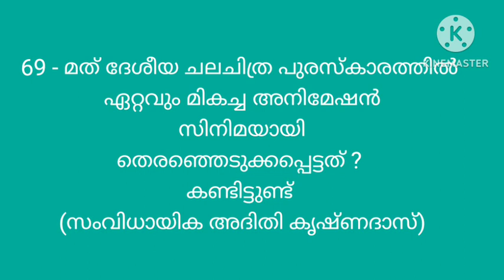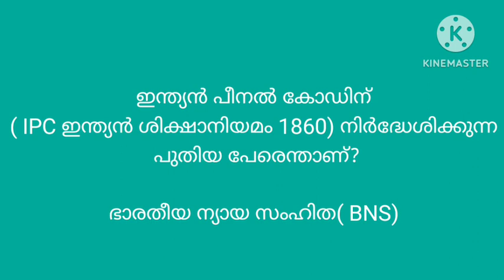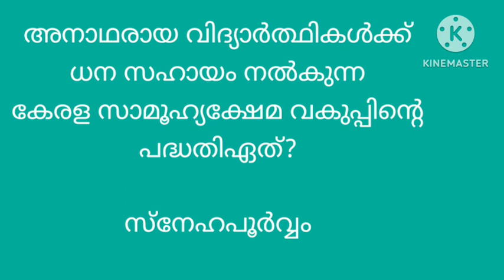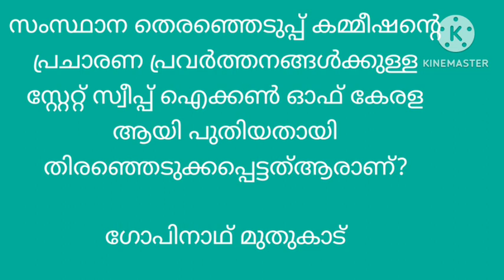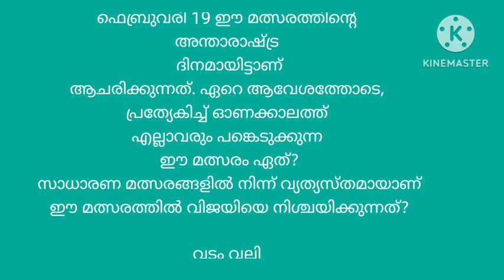പുതിയ അറിവുകൾ, psc ക്ക് വരാവുന്ന ചോദ്യങ്ങൾ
psc question
gk